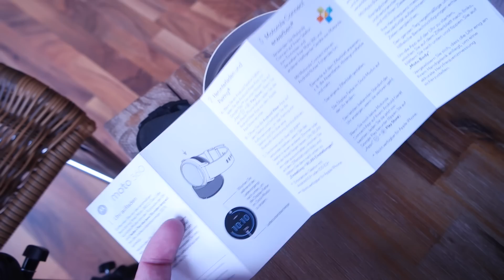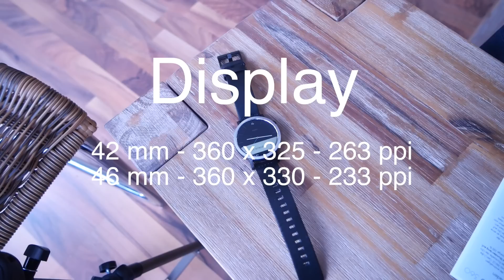New Motorola Moto 360 Unboxing (deutsch)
Heute packen wir die 2. Generation der Motorola Moto 360 aus und vergleichen sie kurz mit der ersten Generation.
42 mm - Male